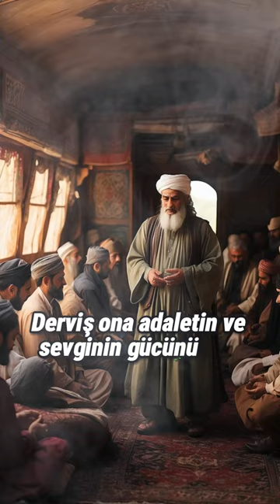Satuk Buğrahan'ın Adalet Yolculuğu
Orta Asya'nın geniş bozkırlarında hüküm süren Oğuz Türkleri'nin lideri Satuk Buğrahan, bilgeliği ve sevgisiyle tanınan bir hükümdardı. Barışı ve düzeni korurken, karşısına çıkan bir düşman ordusuyla yaptığı mücadele, sadece zaferin değil, aynı zamanda Satuk Buğrahan'ın hoşgörüsünün ve adalet anlayışının da öne çıktığı bir hikayeye dönüştü. Bu kısa öykü, Satuk Buğrahan'ın liderliğini, güçlü karakterini ve hoşgörüyle kazandığı zaferin derin anlamını anlatmaktadır.